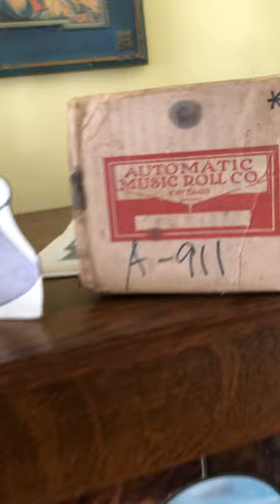“Old King Tut”, Fox Trot:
Automatic Music Roll A-911.